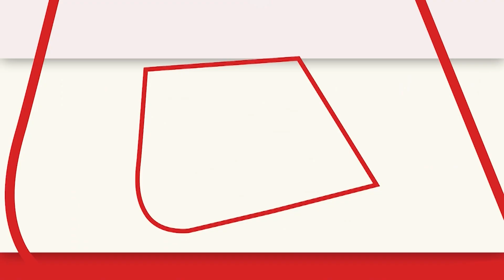मंदिर में चोरी से पहले चोर ने लिया भगवान का आशीर्वाद, Viral हुआ Video।Jabalpur। Madhya Pradesh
मध्य प्रदेश(Madhya Pradesh) के जबलपुर(Jabalpur) में एक मंदिर में हुई चोरी का वीडियो सोशल मीडिया(Social Media) में खूब वायरल हो रहा है. दरअसल, लक्ष्मी मंदिर का ताला तोड़कर एक चोर घुसा और माता की मूर्ति के सामने हाथ जोड़े. उसके बाद दानपात्र, बर्तन और घंटे चुरा ले गया.